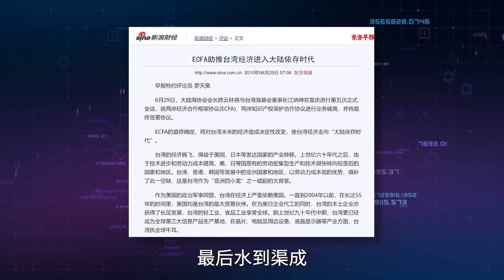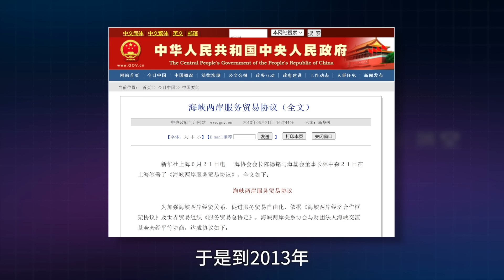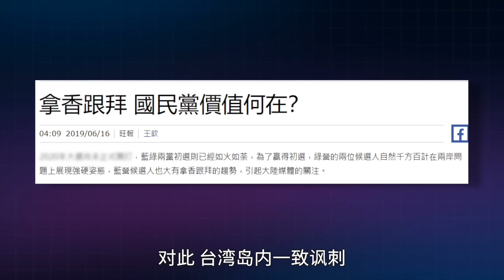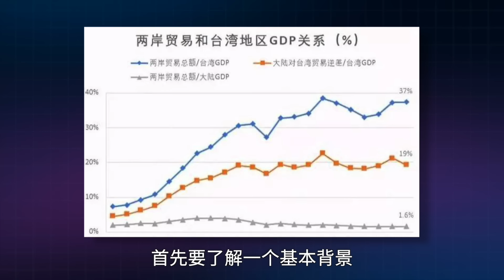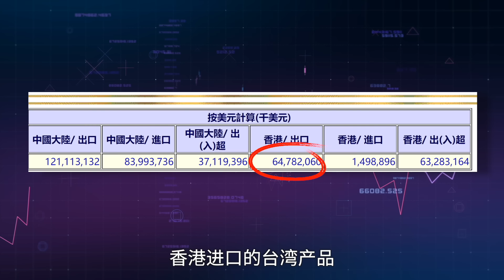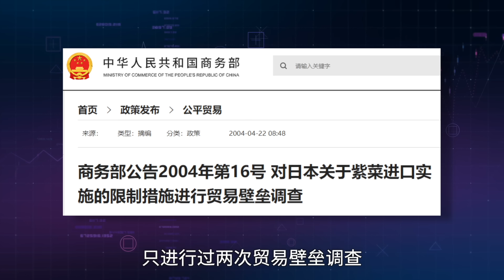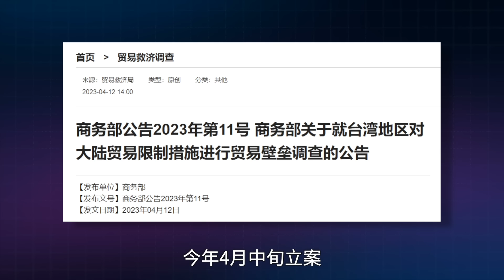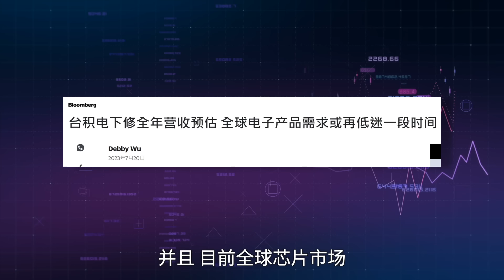【讲点黑话3】对台让利时代结束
国台办支持中止两岸经济协议，对台让利时代结束。
但这只是“开胃菜”，长期畸形的两岸贸易需要更强力的措施扭转。